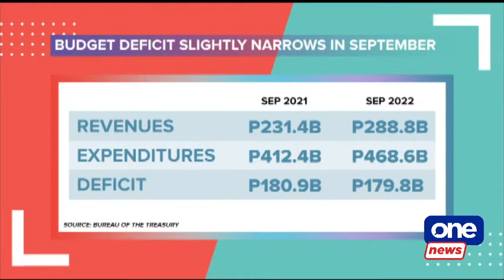Budget deficit slightly narrows in September--BTr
BusinessWorldLive | September budget deficit slightly narrows

Data from the Bureau of the Treasury showed that the country's budget deficit slightly narrowed in September to P179.8 billion, more than double the P72-billion fiscal deficit in August. However, this is 0.61% lower compared to P180.9 billion a year earlier.

Total revenues rose by a quarter to P288.8 billion from P231.45 billion a year ago, as tax and nontax collections grew by double digits.

The agency attributes the improvement mainly from higher government share from Philippine Amusement and Gaming Corp. (PAGCOR) profit, BTr managed funds, and interest on government deposits.